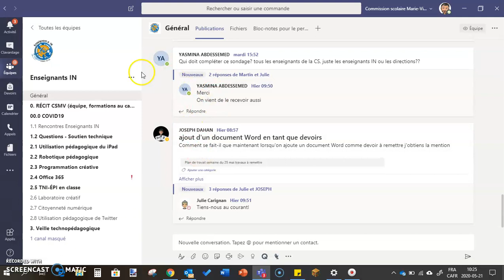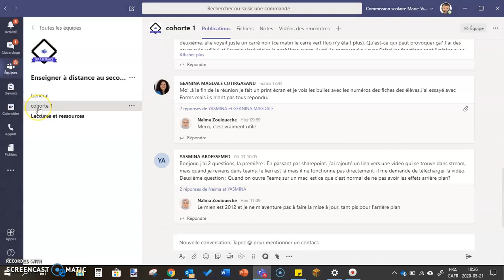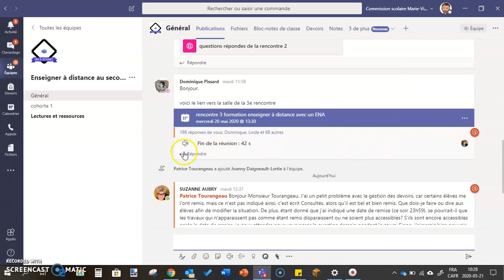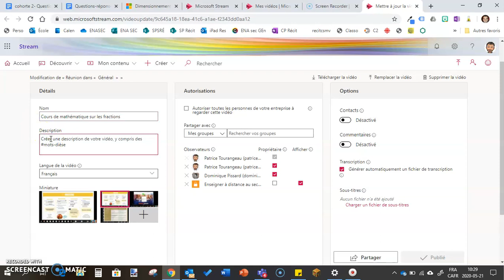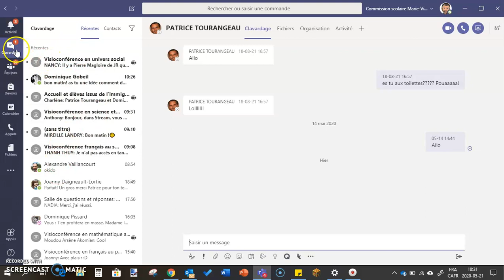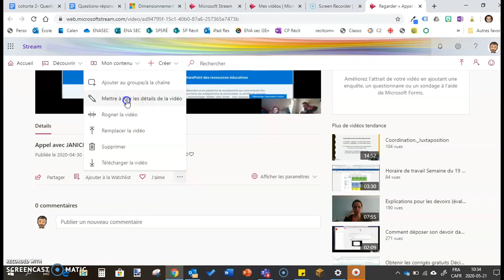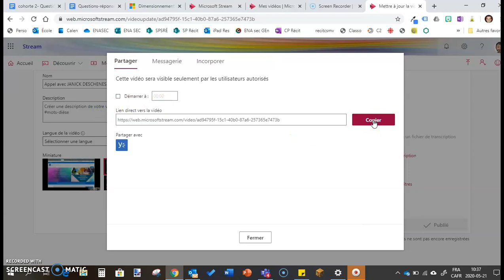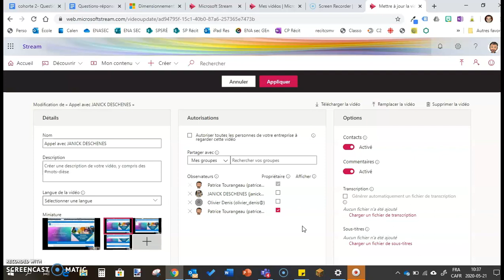Partagez aux bonnes personnes les enregistrements de vos réunions Teams.